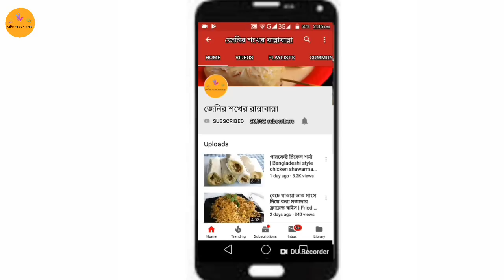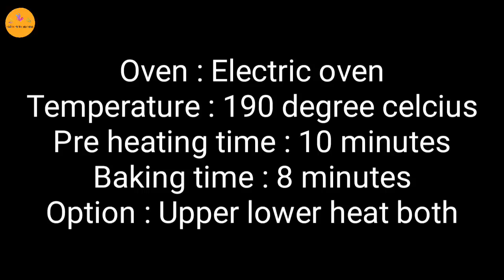মাত্র ১টি উপকরণে ঘরে তৈরি টোস্ট বিস্কুট | Homemade toast biscuit recipe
মাত্র ১টি উপকরণে টোস্ট বিস্কুট

আমার আরো রান্নার ভিডিও দেখতে আমার চ্যানেলটি ভিজিট করুন এই লিংকে ক্লিক করে